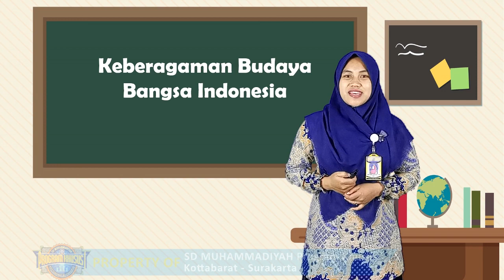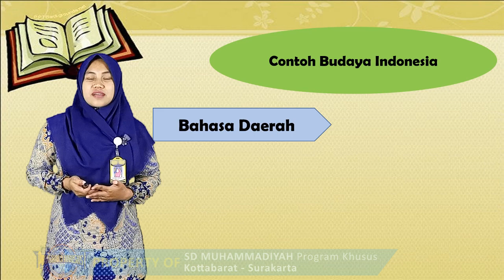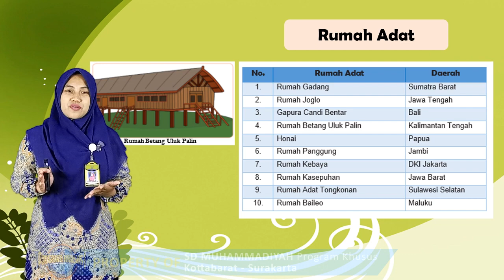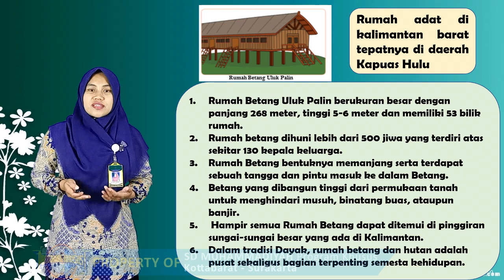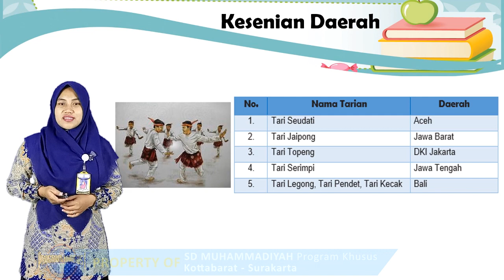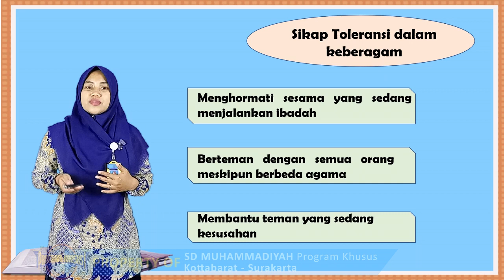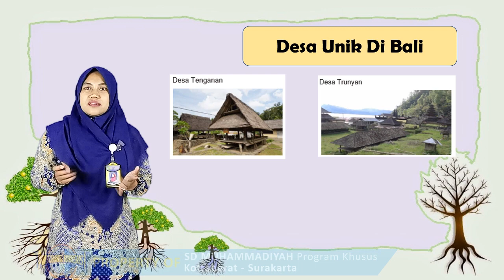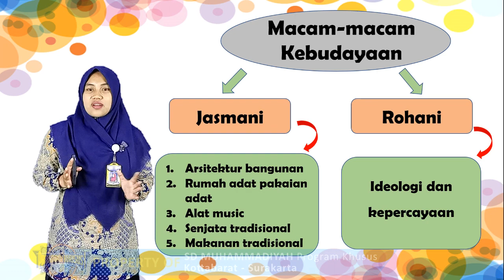PPKn | Keberagaman Budaya Bangsa Indonesia (Kelas 5) | Ustazah Rini